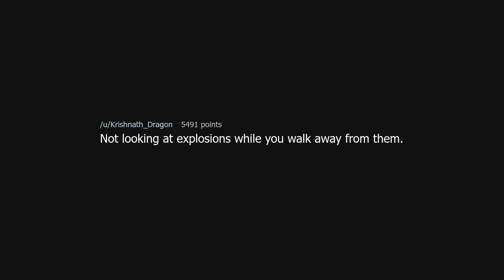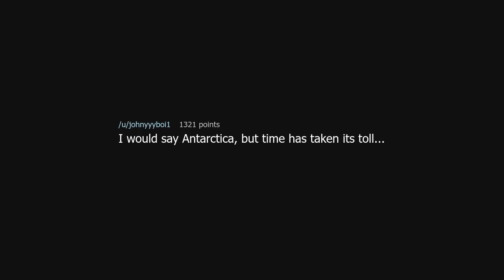What never stopped being cool?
What never stopped being cool? (r/AskReddit)